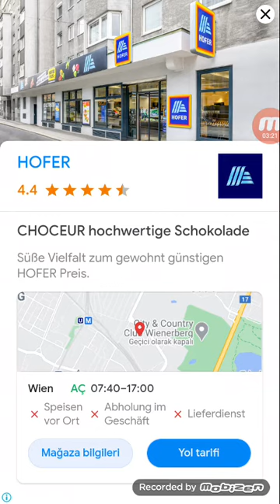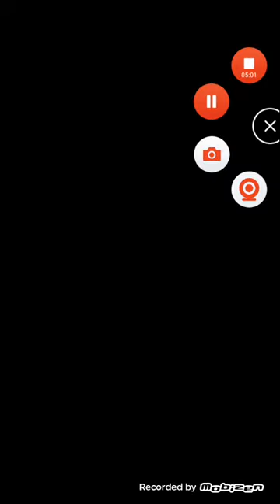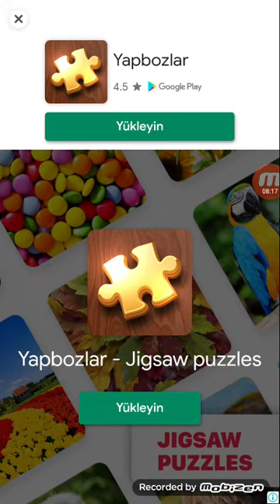My Boo Game Merry Christmas and Happy New Years!🎄🎁🎀 Tomorrow 31 December Fireworks🎆 part 221